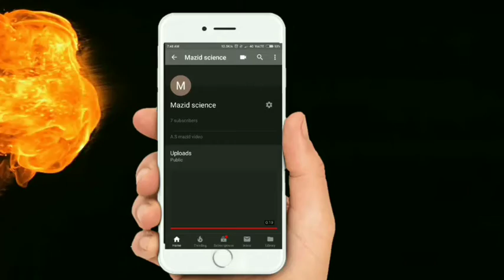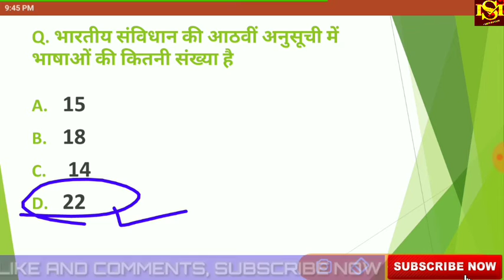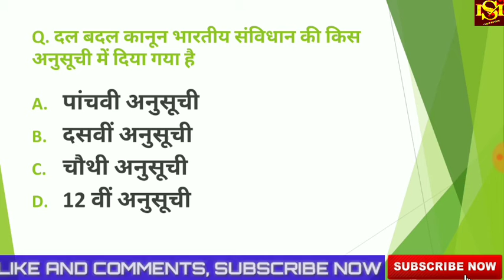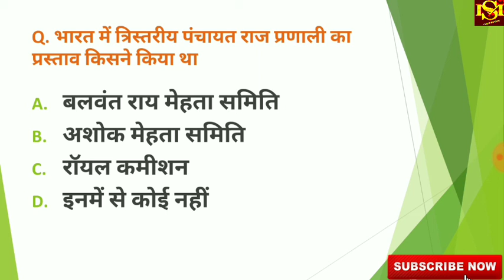अनुसूचियां पर आधारित महत्वपूर्ण प्रश्न (PART-13) MOST IMPORTANT QUESTION HSSC SSC RAILWAY CLERK EXAM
Special Haryana GK and science Question (  PART:-9)

Special Haryana GK and science Question (  PART:-10)

Special Haryana GK and science Question (  PART:-11)

Special Haryana GK and science Question (  PART:-12)

प्रधानमंत्री से जुड़े सभी महत्वपूर्ण प्रशन PART-2

Special Haryana GK and science Question (  PART:-14)

राज्यपाल से जुड़े सभी महत्वपूर्ण प्रश्न

संवैधानिक पद पर आधारित महत्वपूर्ण प्रश्न
(PART-11)

पंचायती राज पर आधारित महत्वपूर्ण प्रशन